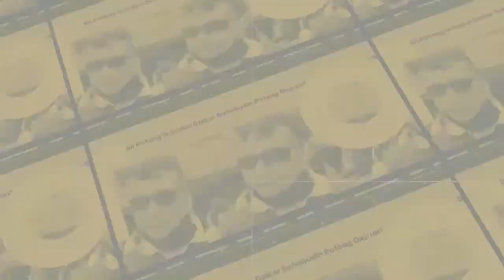116 MAHASISWA FPPP USN KOLAKA SIAP JALANI KKN TEMATIK 2021